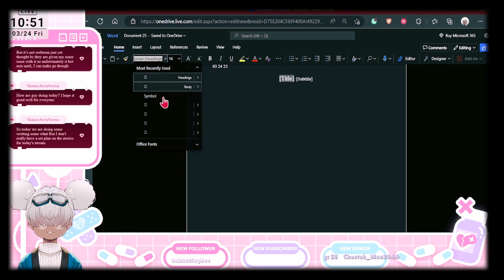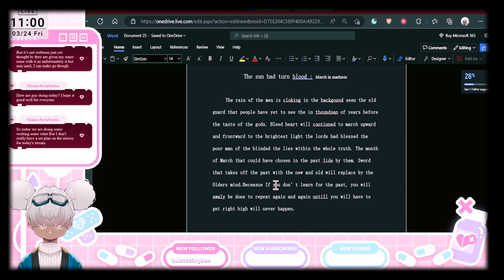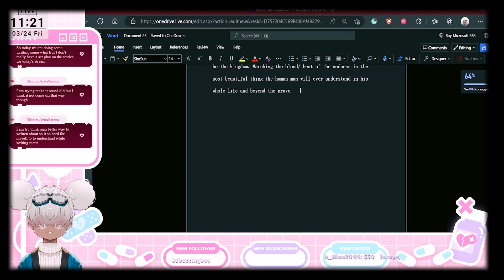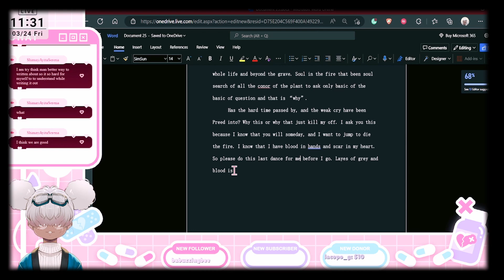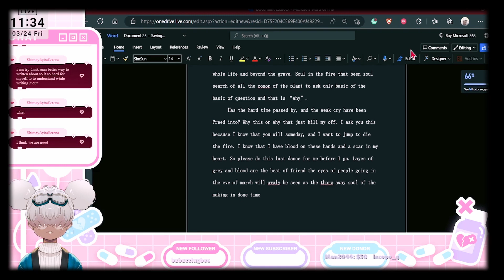Cut-off mic writting stream Twitch Vod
This is the fast ver of the vod so be waring lol